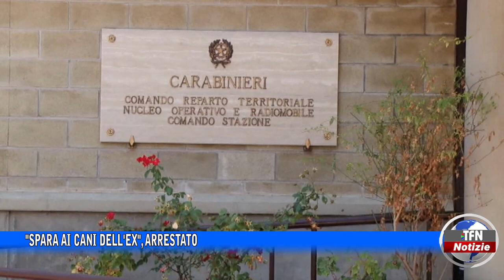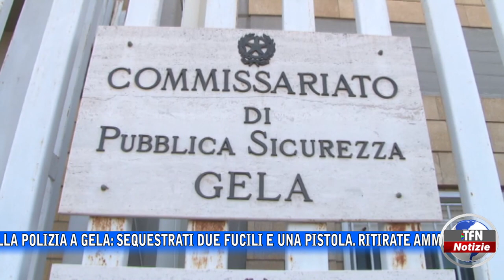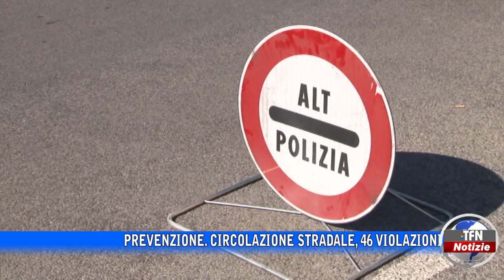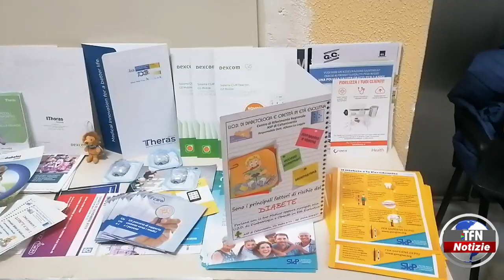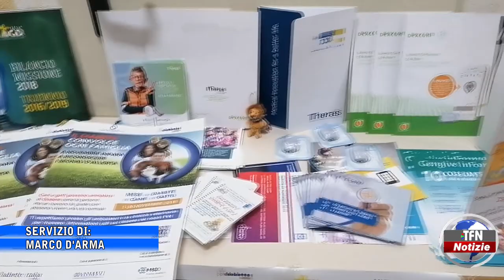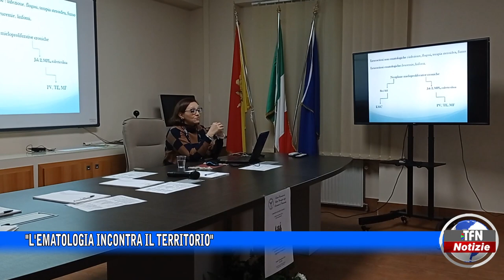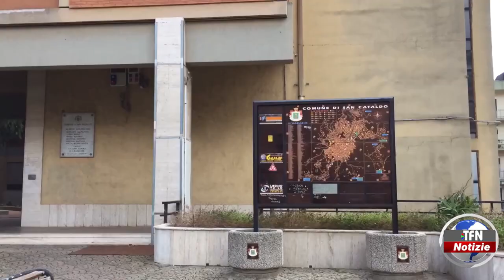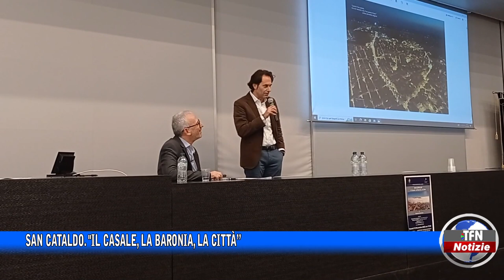Il telegiornale di TFN edizione del 21 NOVEMBRE 2022 – ore 20:30